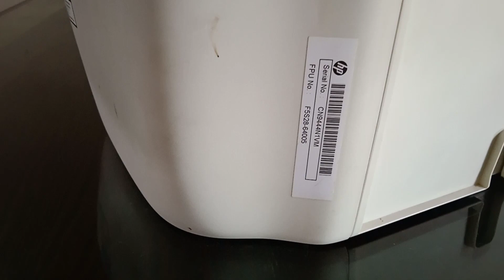Desk jet 2131 printer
guys aapke chhote bhai ka chennal hai or mujhe aapke support ki bahut jarurat hai..

My Equipment...

your queries..
cheapest printer
hp deskjet 2131
hp 2131
cheapest printer black and white
all in one printer
best printer
unboxer jain rihaan
the desk jet 2131 printer
unboxing the desk jet 2131 printer
deskjet 2131 review
hp printer cheapest price
hp 2131 printer
hp printers
hp printer setup
hp printer

hastags..